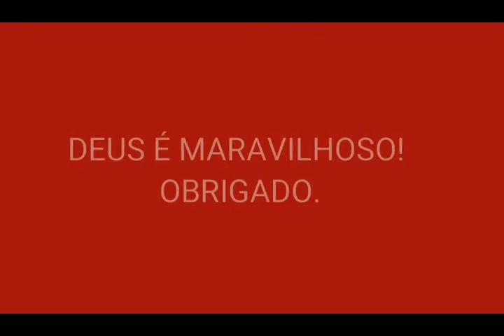ACORDEON SCANDALLI SUPER VI L 4l5 DUPLO CASSOTO ZERO KM 1 ANO DE GARANTIA DIRETO DE FÁBRICA .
(PRODUTO NOVO) SCANDALLI SUPER VI L 4/5 DUPLO CASSOTO UM ANO DE GARANTIA DIRETO DE FÁBRICA ,UM SONHO DE CONSUMO QUE DISPENSA COMENTÁRIOS, PERFEITO ACORDEON MADE ITALY 🇮🇹 +INFORMAÇŌES WHATSAPP OI(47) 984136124 TIM (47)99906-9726 EMAIL OBRIGADO Facebook #🇮🇹 ITALY Muito obrigado por assistir! Gostou? Deixe o seu gostei, e adicione esse vídeo aos seus favoritos,
Pois isso ajuda muito, Obrigado! Gostou? Deixe o seu gostei, e adicione esse vídeo aos seus favoritos,